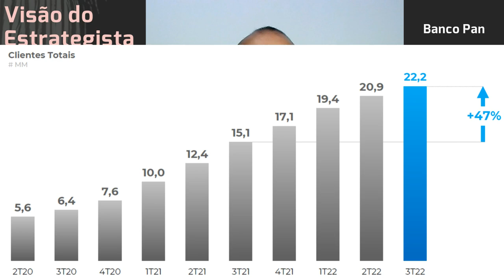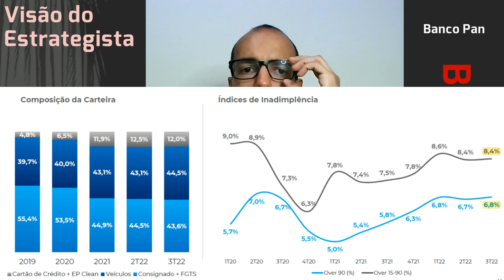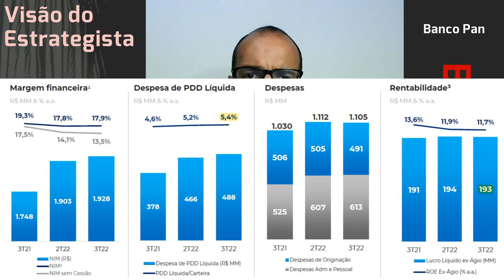03.11.2022 - Visão do Estrategista - Resultados Banco Pan 3T22 - BPAN4